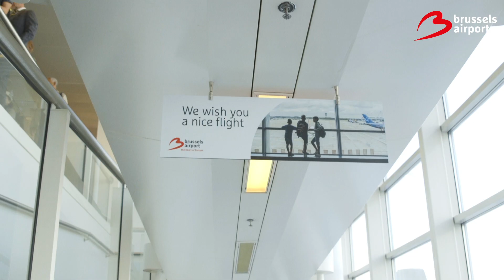In 1-2-3 to Morocco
Are you ready for your next trip to Morocco? Find everything you need on 'op123inmarokko.brusselsairport.be' or 'viteverslemaroc.brusselsairport.be'